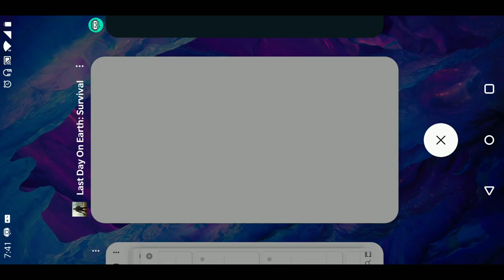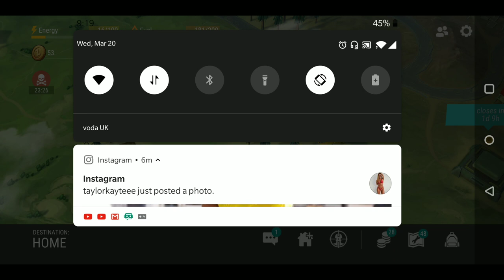UPDATE 1.11.9 BEARS, EVENTS, ACTIVE SKILLS, MULTIPLAYER-ISH - Last Day on Earth Survival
1.Get top comment!
2.Every saturday we choose one from the previous 7 days!

1.Like the video.
3.Leave a comment on the video answering the daily queSTION.
4.That's it! I choose 1 video at random per week, every Saturday, then one random correct comment.

The more top comments you get & videos you comment on, the better your chances of winning!
Good luck!

Discord.gg/xHrHgqE